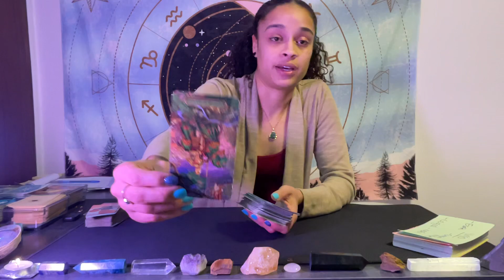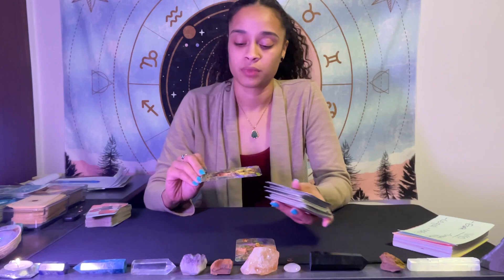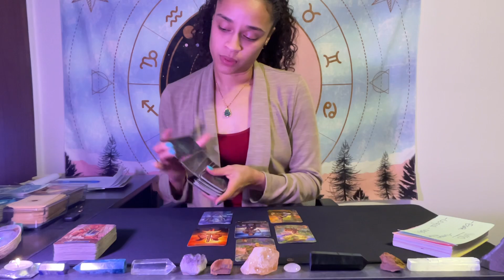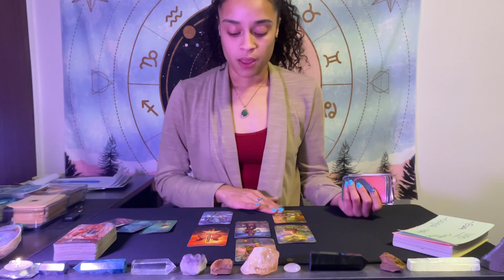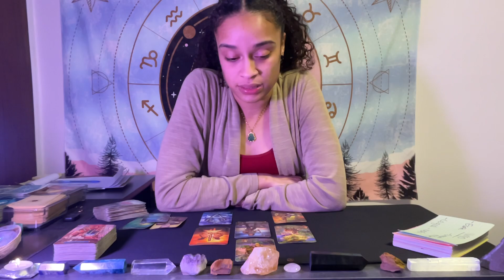Virgo ♍️ *LOVE SPREAD 😍*